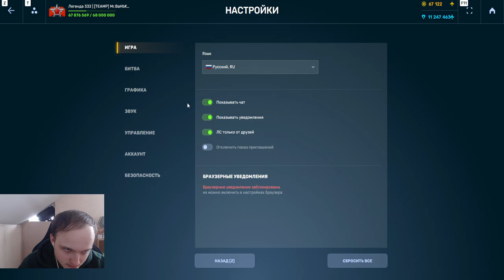ИМБА - 30000 ХП У НОВОГО ДЖАГГЕРНАУТА! ЛУЧШИЙ ФАРМ КРИСТАЛЛОВ И ОПЫТА ВЕРНУЛСЯ В ТАНКАХ ОНЛАЙН